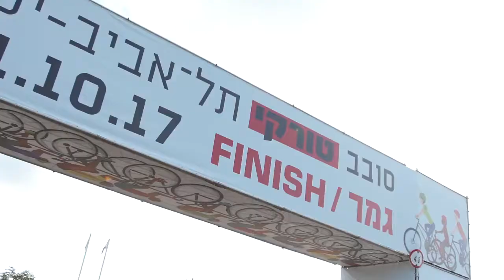סובב טורקי תל אביב 2017 - כפיים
הפקה: כפיים